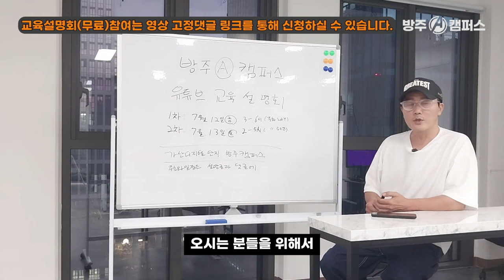방주캠퍼스 전국민 유튜버 도전 - 유튜브교육 무료 설명회에 초대드립니다 🎀